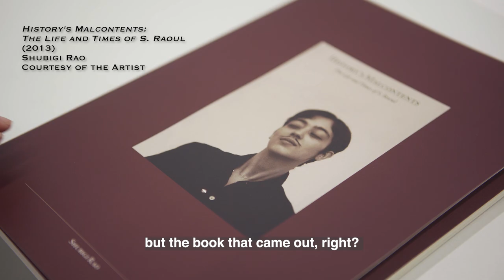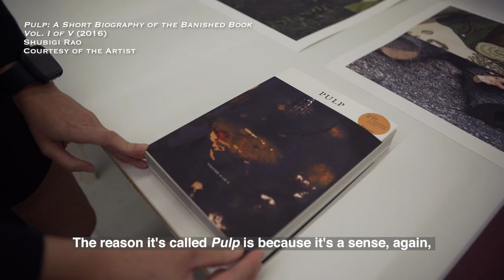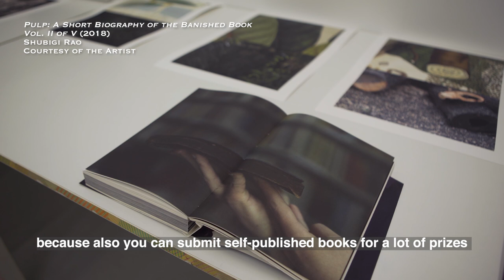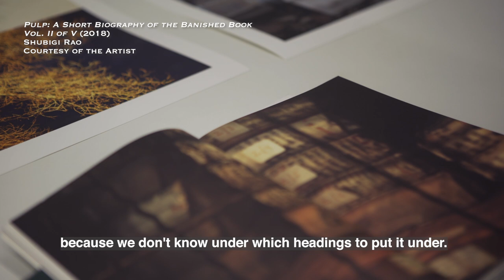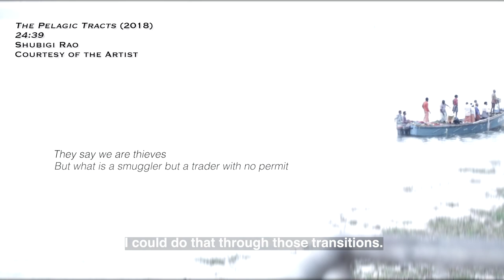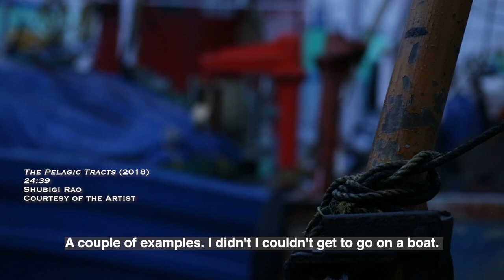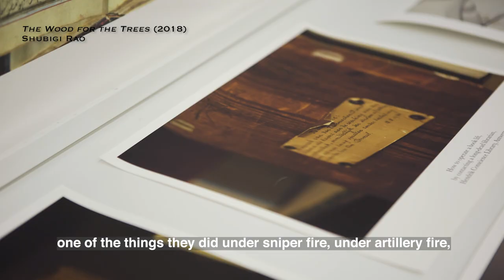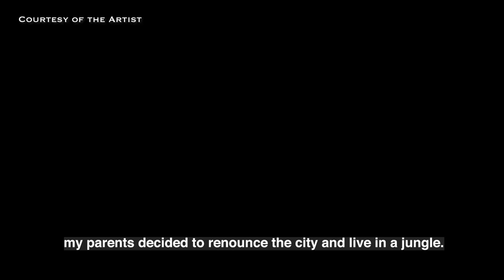State of the Arts: Shubigi Rao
Singaporean artist and the artistic director of the 2021 Kochi-Muziris Biennale, Shubigi Rao speaks to Tan Boon Hui about the trajectory of her practice and her time at Lasalle as a student and a teacher.

Artist and writer Shubigi Rao makes layered installations of books, etchings, drawings, pseudo-scientific machines, metaphysical puzzles, video, ideological board games, garbage and archives, and has been exhibited and collected in Singapore and internationally. Her interests include archaeology, neuroscience, libraries, archival systems, histories and lies, literature and violence, ecologies and natural history. Her immersive and tongue-in-cheek books, artworks and installations range from creating archaeological archives of garbage, writing How To manuals for building a nation and a culture from scratch, discovering and diagnosing peculiar forms of urban malaise where digital dandruff and pixel dust accumulate like lint and cloud the contemporary brain, building immortal jellyfish, to pseudo-museums regenerating mechanisms of knowledge accumulation, storage, and destruction.

She lectures part-time in Art Theory and is a MFA Dissertation supervisor for the Faculty of Fine Arts at LASALLE College of the Arts, Singapore, where she obtained her MFA (First Class), and BFA (First Class). She also holds a BA (Hons) in English Literature from Delhi University, India.